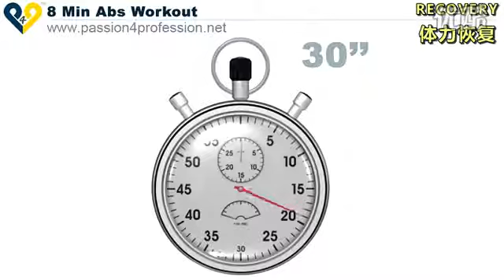健身跟著做 - 8分鐘腹肌鍛煉第1級